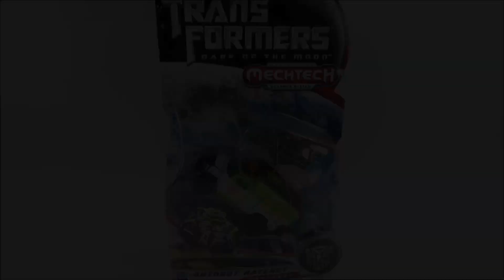DIA-REVIEW DOTM RATCHET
Transformers 2011 Dark Of The Moon Deluxe Class Autobot Ratchet